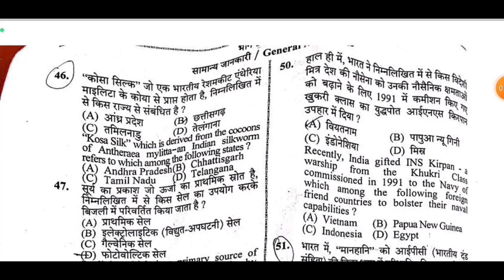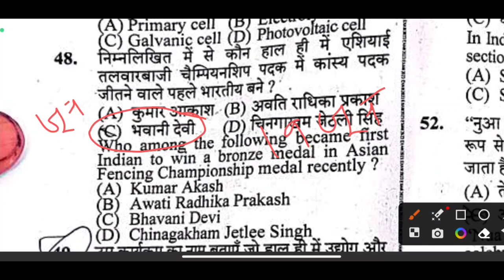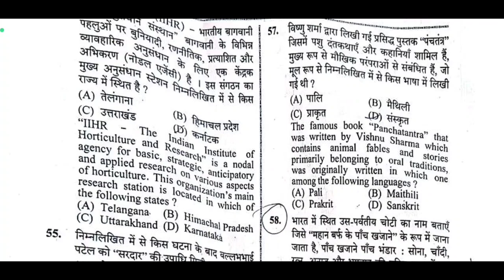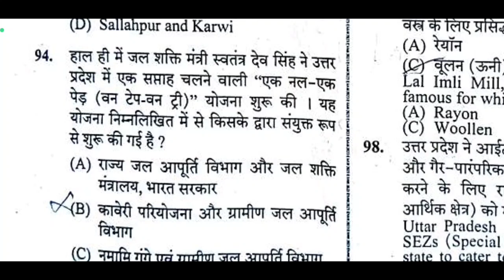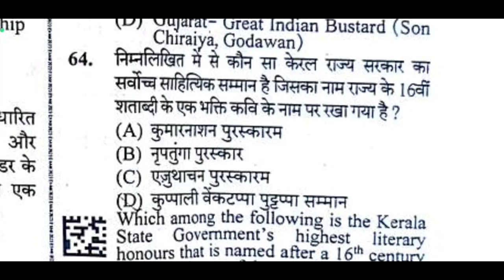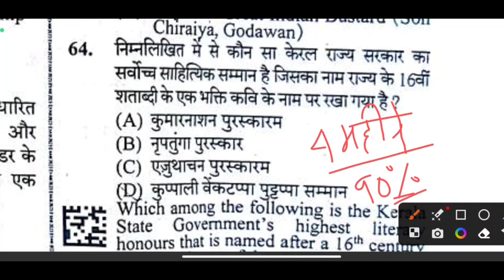UPSSSC PET 2023: How to Prepare Current affairs |करंट अफेयर्स कैसे पढ़े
How to Prepare Current Affair for UPSSSC PET 2023
UPSSSC PET 2023 how to get 99 percentile
उत्तर प्रदेश अधीनस्थ सेवा चयन आयोग द्वारा प्रायोजित PET 2023 की तैयारी कैसे करें
✅BPSC, EMRS TGT , UPPSC RO ARO 2023, BEO, UPSSSC PET 2023, ग्राम पंचायत अधिकारी भर्ती परीक्षा के लिए स्पेशल करंट अफेयर संग्रह ( जनवरी से जून 2023 तक के 700+ प्रश्न)